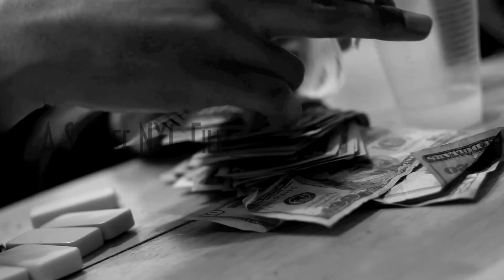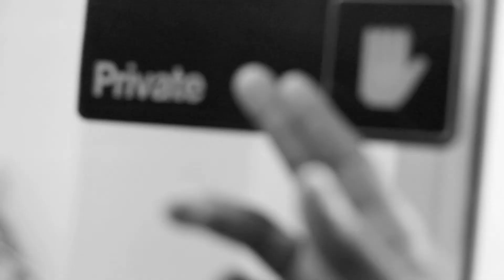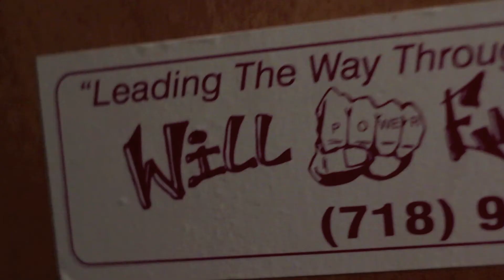Spaz-O "Dope Boy RMX" ft. Red Cafe